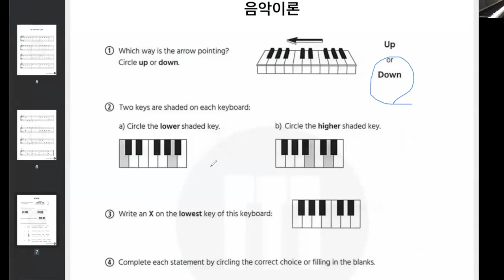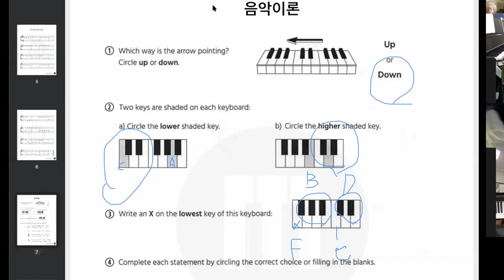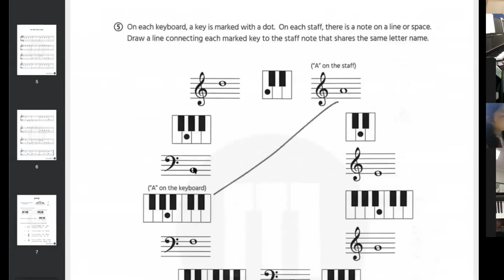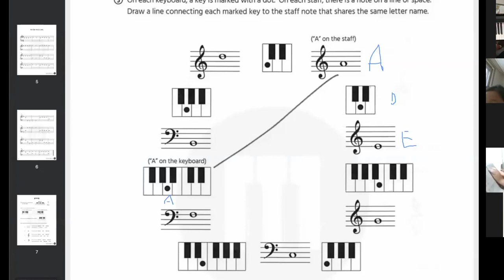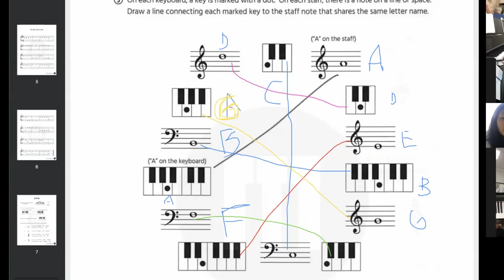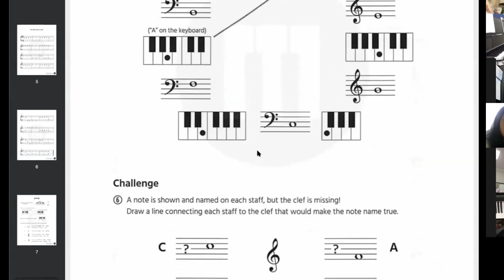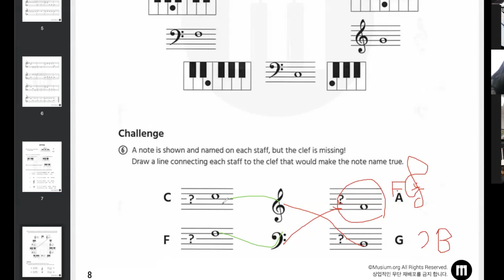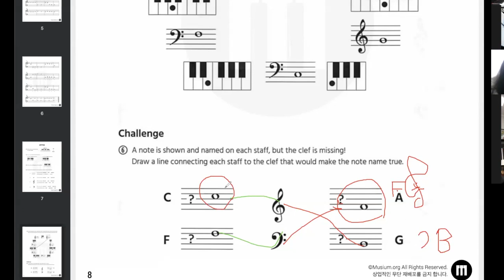미국에 있는 선생님과 한국에 있는 학생들의 실시간 피아노 레슨 엿보기1탄: "음악이론" 편 [줌으로 피아노레슨하기]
매주 토요일 오전 10:15-11:00 시에 있는 어린이 피아노 그룹레슨의 영상입니다.
유료 수업으로 초견 (악보 빨리 보고 치는 법), 테크닉, 음악이론, 연주곡 배우기 등 다양한 교재로 재미난 놀이같은 수업을 하고 있답니다. 한국에 있는 아이들이지만 미국 학생들이 배우는 이론교재로 수업을 하고 있습니다. 음악 이론의 기본은 전부 영어로 되어 있어 처음부터 영어로 배워두면 반주와 코드치기에 훨씬 수월하기 때문입니다.
줌이란 공간적이 제약이 있지만 아이들이 잘 따라오고 재미있게 수업을 하고 있습니다.

다음 수업은 2021년 1월에 시작합니다.